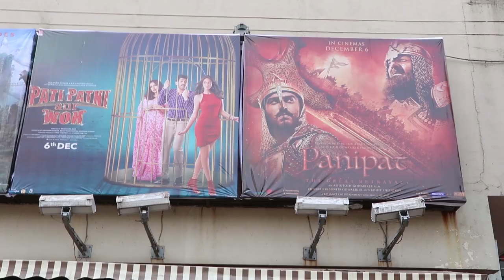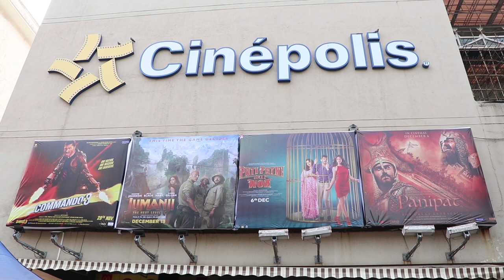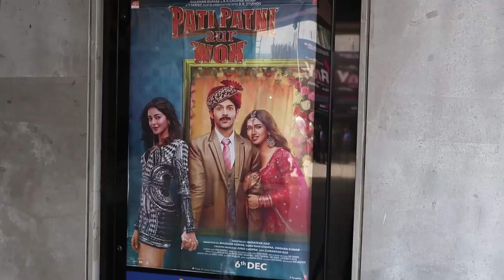HONEST PUBLIC REVIIEW Of Pati Patni Aur Woh | First Day First Show